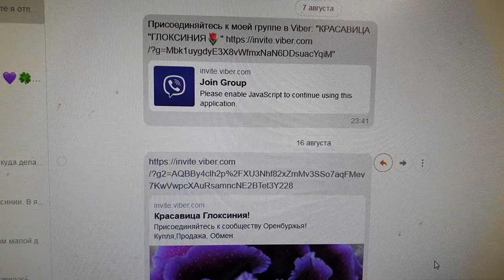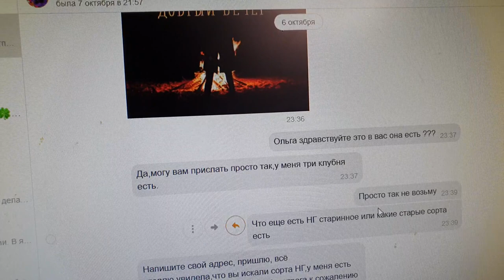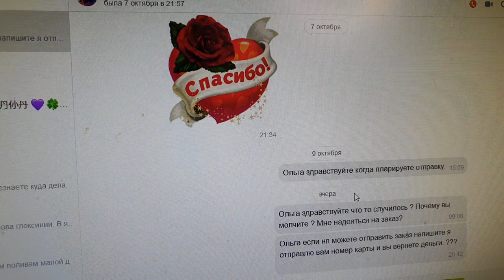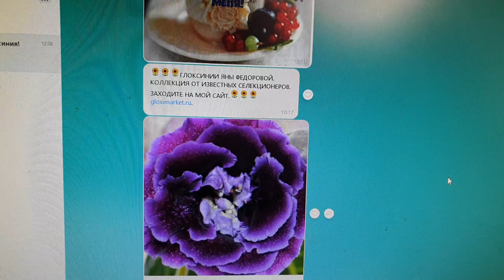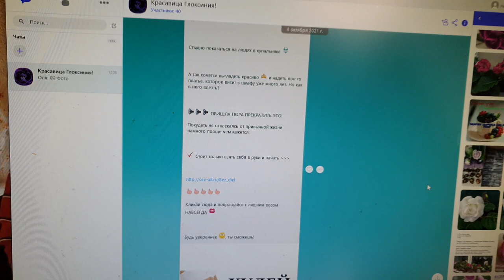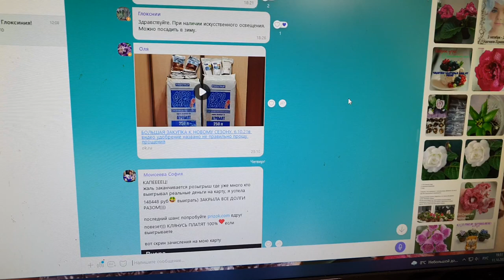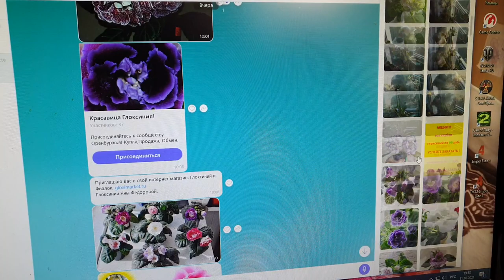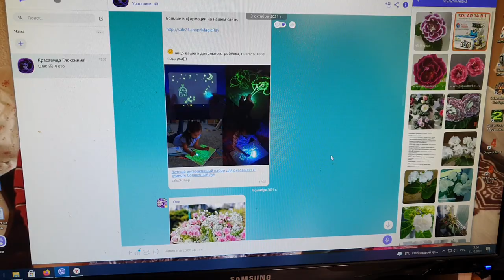КОНФЛИКТ ИСЧЕРПАН МОШЕННИКИ В ИНТЕРНЕТЕ МЕНЯ РАЗВЕЛИ НА 800 РУБЛЕЙ БУДЬТЕ БДИТЕЛЬНЫ НЕ ГОНЯЙТЕСЬ ...